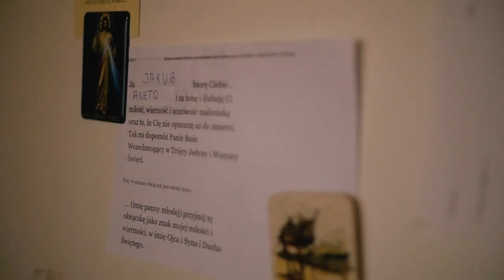Aneta & Jakub | Zima - Lato | Teledysk Ślubny | Press Play Film